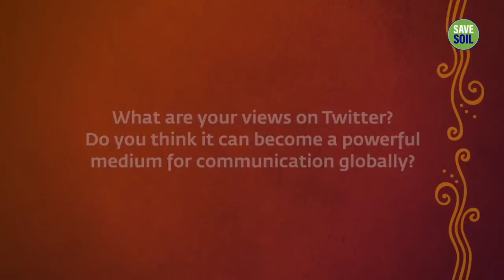SADHGURU: Free Speech, Twitter Bots & Trolls Sadhguru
In an interview in June 2018, Sadhguru speaks about how Twitter holds immense power, and the positive difference this social media platform can make if people tweet responsibly. He also speaks about the significant role Twitter can play in democratic nations.'